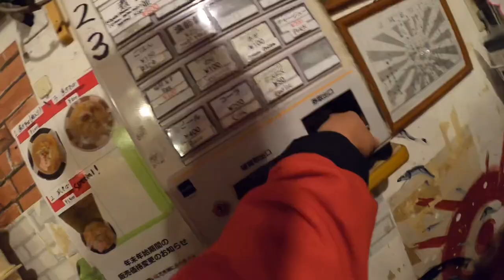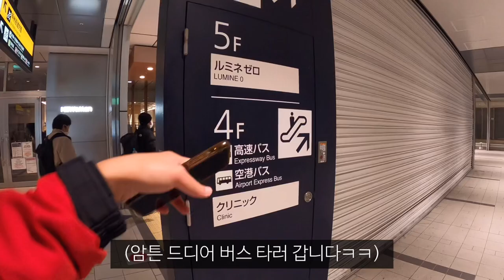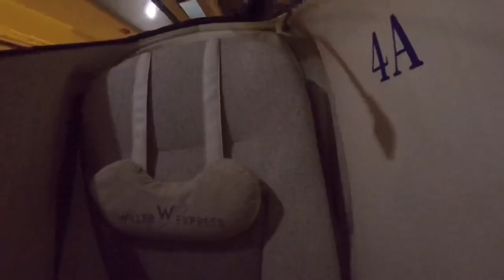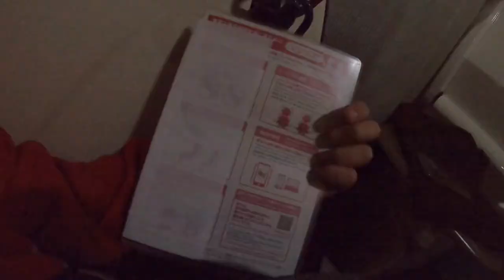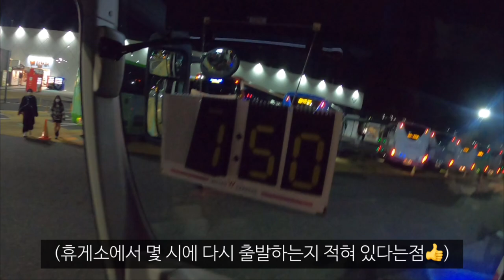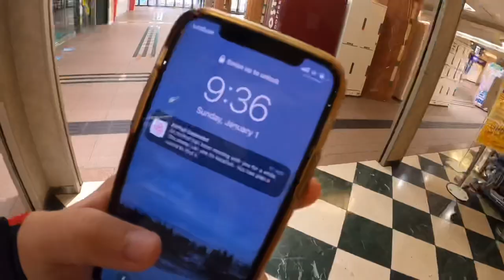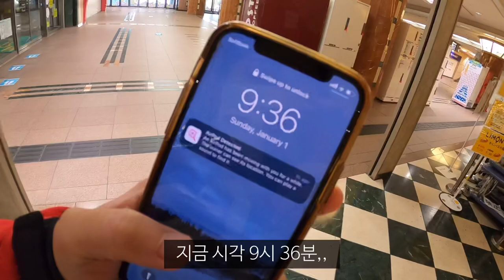일본 도쿄-오사카, 믿을 수 없는 역대급 슬리핑 버스 퀄리티ㄷㄷ,,_해외(62)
*예약은 여기서 하실 수 있습니다:)
편하긴 편하당,, 돈 마이 벌어야지,,ㅎ